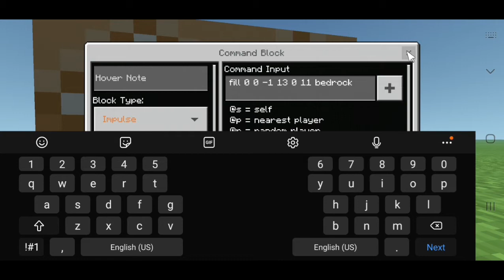Spawn Protection Mcpe 1.17 Bedrock edition